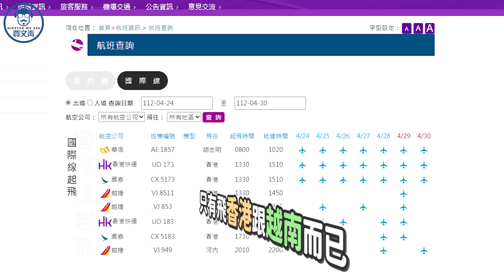《賈文青比你愛台灣》臺中市沙鹿區：造型好可愛的靜宜大學主顧聖母堂，不怕太陽曬的沙鹿休閒景觀步道，冬天可以去人間食解看落羽松！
這次臺中行去拍了海線的梧棲、龍井、大肚、沙鹿，這些地方的名字我很熟悉，但意外的觀光資源都不大多。
沒有大山大水，出現全國性的知名景點雖然真的不容易，但若是用心細細經營，還是可以擁有地方性的觀光亮點的。

我自己是真的很看好沙鹿休閒景觀步道，無論晴天雨天都適合走，有特殊的高架透視景觀，步道平坦沒難度，可利用的腹地寬闊完整。只要政府願意費點心思規劃一下，會有很多可能性的。

段落資訊
00:10 開場
01:00 靜宜大學主顧聖母堂
02:29 沙鹿之翼
02:53 臺中國際機場
03:51 人間食解
05:30 沙鹿休閒景觀步道
07:24 臺中港區運動公園
07:35 結語

《賈文青比你愛台灣》的題材選擇，是依鄉鎮區層級的行政區劃為準，主要從三個來源尋找景點：
1. 該縣市的官方旅遊網站
2. 該行政區的公所網站
3. 維基百科

這個系列有一部份的目的，是要呈現政府對該區域景點的經營成效，尤其對於外地旅客來說，政府單位的觀光網頁是最容易被接觸到的資源，因此會以政府公開資訊為主要參考對象。

因為設定的是一般的外地遊客視角，而不是在地居民或登山、賞鳥、釣魚等專業社群，因此會排除社區性質太強的公園、來回超過四個小時的山林步道、專門針對兒童遊樂的景點等等。
同時，因為美食類實在太多人在拍了，所以除非是那間餐廳本身具有特殊的文化或觀光意義，我們也不會單純介紹餐廳或小吃。